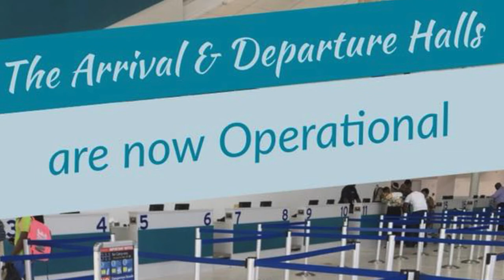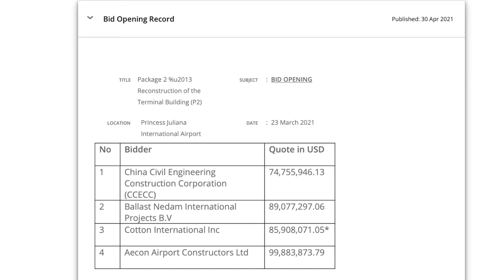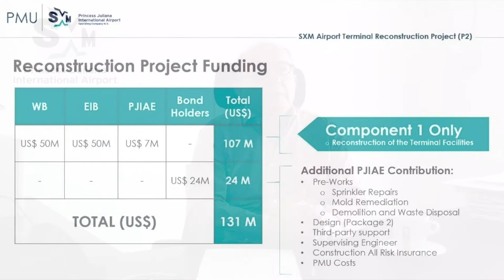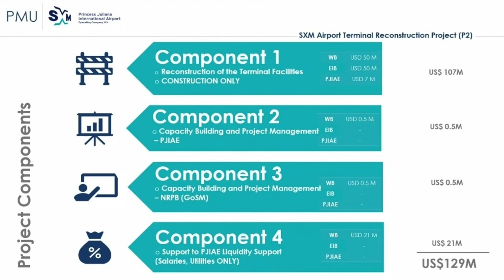Episode #1 Rebuild Recover Reinvent TV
WATCH NOW: Premiere of "Rebuild, Recover, Reinvent" online monthly TV series.

Our premiere episode kicks off with updates on the Airport Terminal Reconstruction Project by the Managing Board of Princess Juliana International Airport. The episodes are produced by the SXM Airport's Corporate Communication Department.